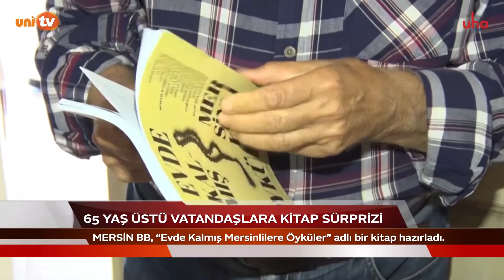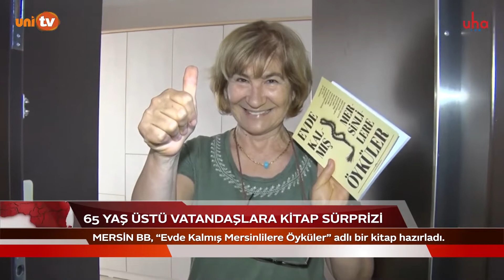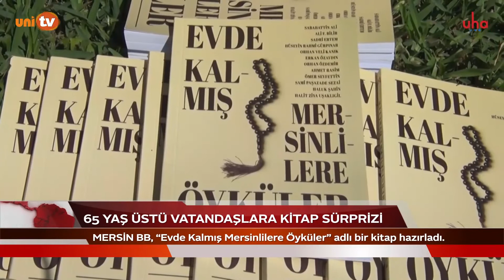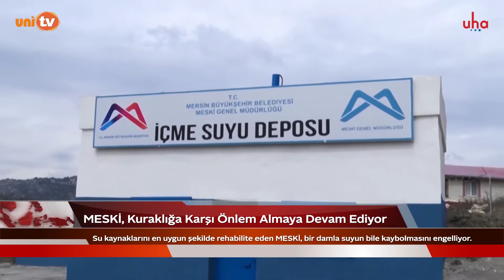UNİ TV 23 Mayıs 2021 Haber Bülteni